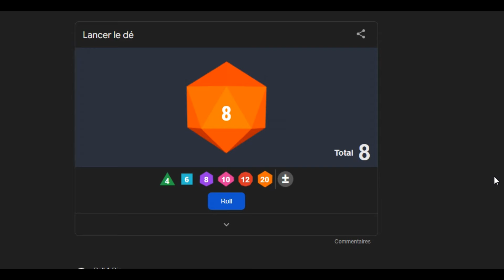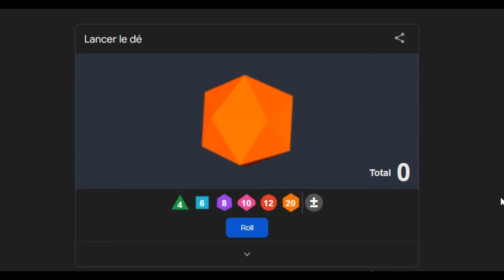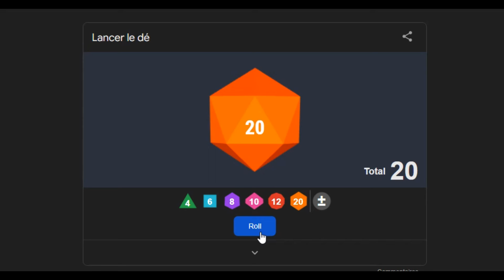Mariage express |👑ULTIMATE DECADES EP 2 | Les Sims 4 | agentshirley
Bienvenue sur le Ultimate Decades Challenge !
Un challenge qui nous emmènera de l'année 1300 à nos jours !
700 ans de vie de sims, avec toutes les dingueries de l'histoire et de mon jeu marabouté !

Petit document sur ma famille et les changements des règles et quelques mods

👉CODE CREATEUR: sur EA app, tu peux ajouter mon pseudo "AGENTSHIRLEY" en code créateur et je percevrais 5% de tes achats !